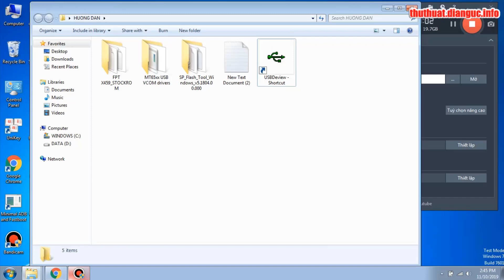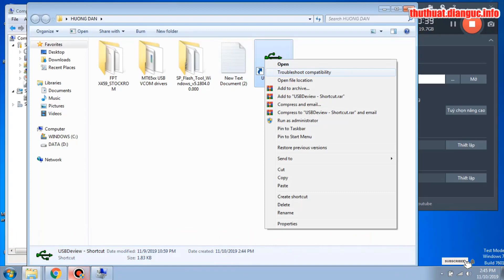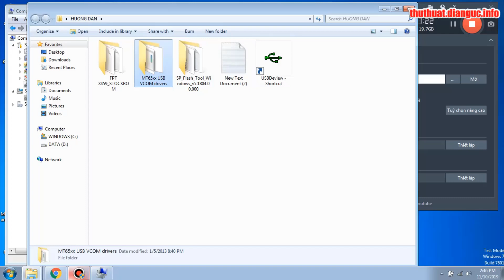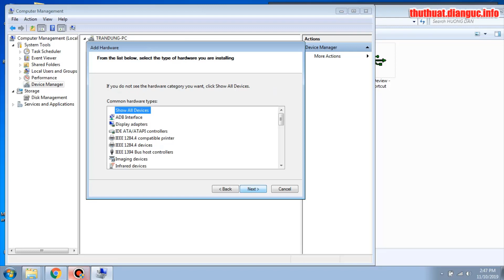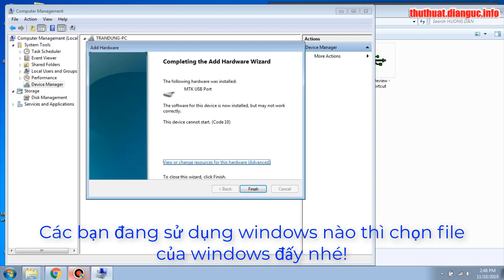Hướng dẫn cài đặt MTK65xx USB VCOM Drivers không lỗi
Hướng dẫn cài driver adb, fastboot, driver chip MTK để up rom
Hướng dẫn cài đặt USB VCOM Driver cho các máy dùng chipset MTK
Cài driver usb cho tất cả dòng máy MTK65XX
hướng dẫn các bạn cài Driver mt65xx cho win 10 thủ công
Download MTK USB Drivers (All Latest Version)
download driver mtk65xx
driver mtk full
Hướng dẫn cài đặt driver chip MTK | Setup driver MTK